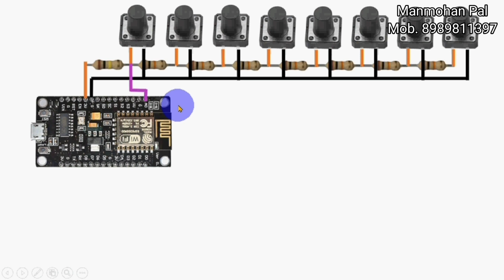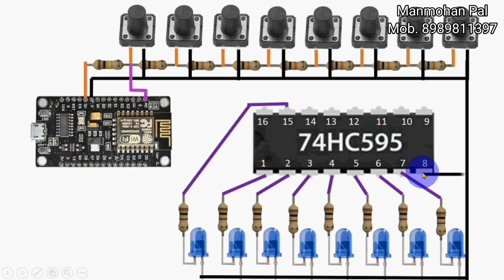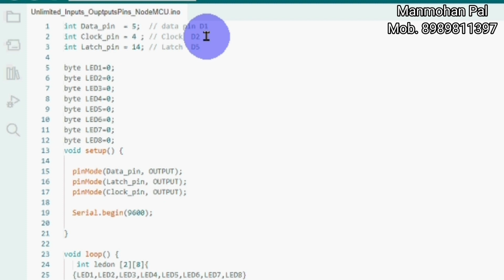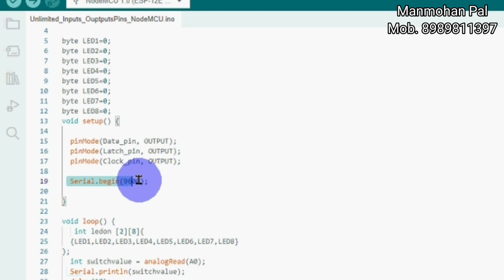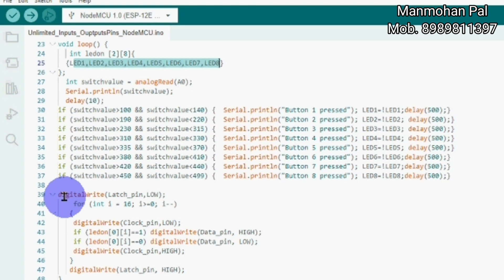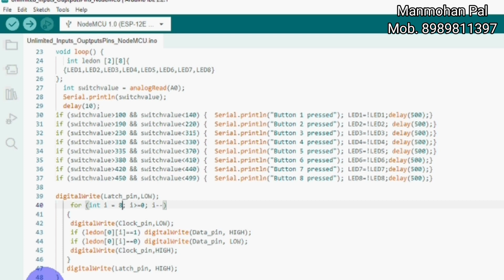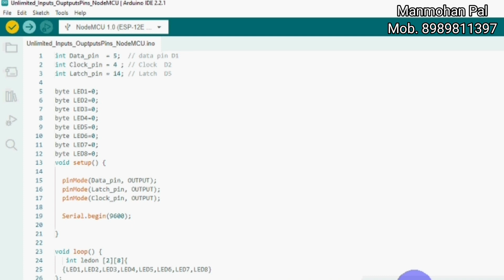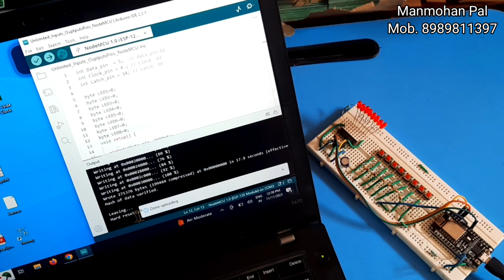how to add more input and output pins to node MCU by Manmohan Pal